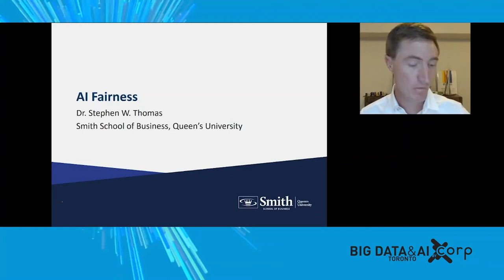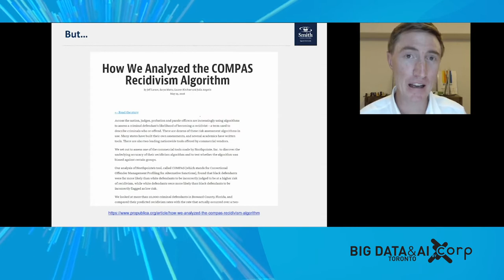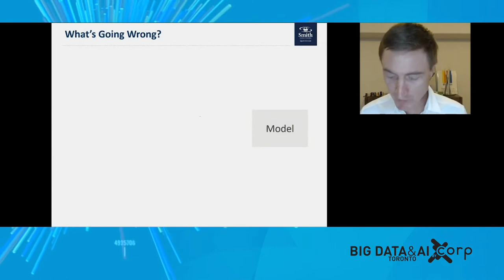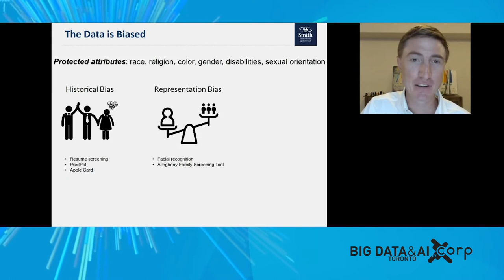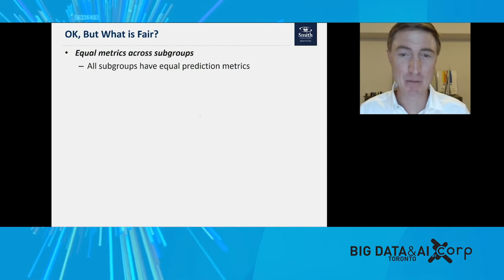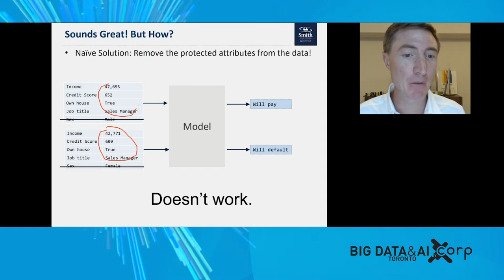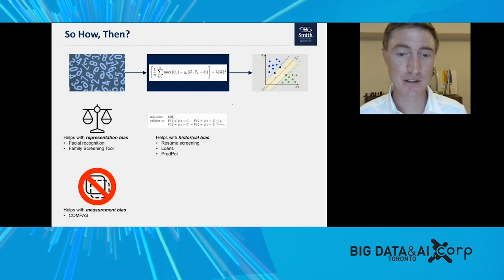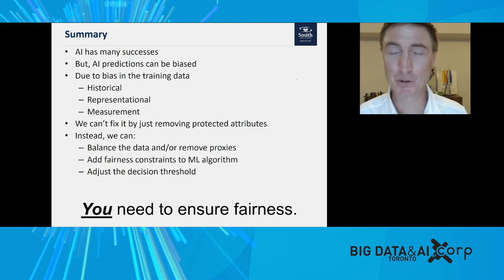Fairness and bias in AI - Stephen Thomas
Big Data and AI Toronto 2020 - Big Data expo stage
Speaker: Stephen Thomas, Assistant Professor and Director, Master of Management Analytics and Master of Management in Artificial Intelligence @ Smith School of Business, Queen's University

In this talk, Thomas Stephen explored the three main causes of AI bias and discussed four practical solutions to ensure AI fairness and get back on track to reap the rewards of AI predictions without discrimination and bias.